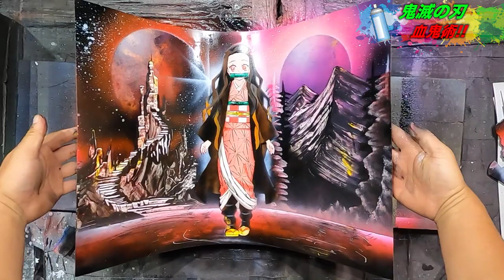【鬼滅の刃】血鬼術！竈門禰豆子をスプレーで描いたみた！【スプレアート】